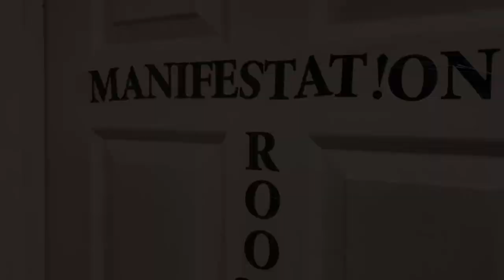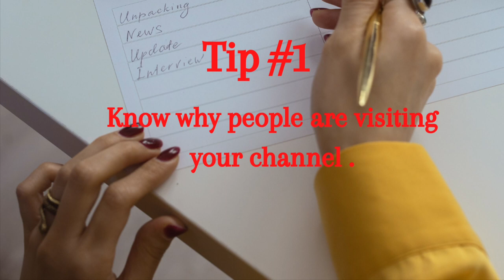( 5 Tips ) How to grow your youtube channel .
Hey guys I'm so excited to make this video for you guys . 5 tips how to grow your youtube channel .this the only video you will need to get you on your way to getting paid .